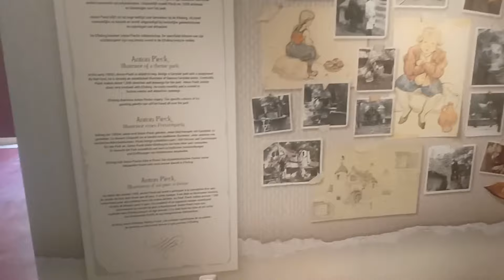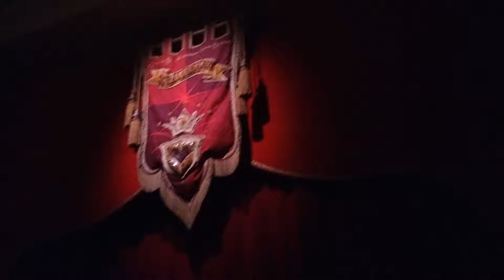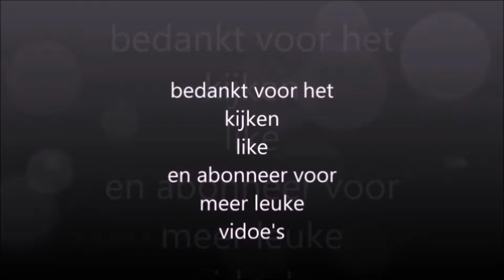efteling vlog: storing in symbolica / lekkha